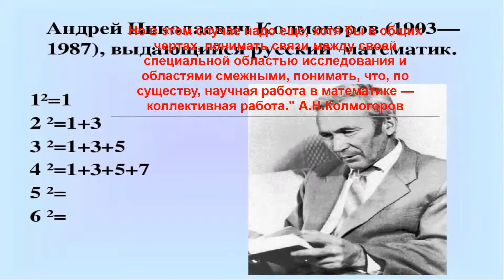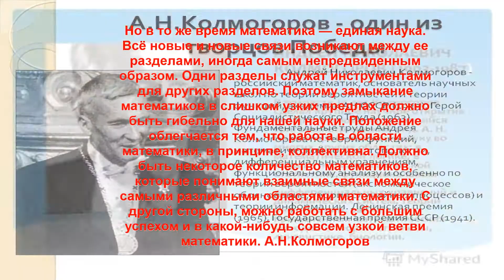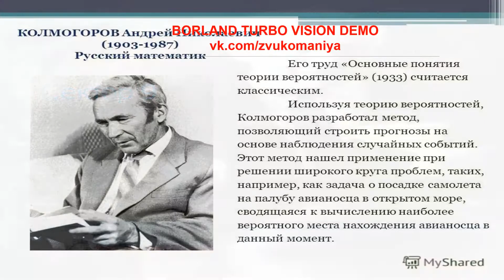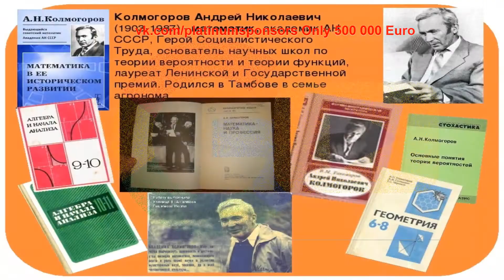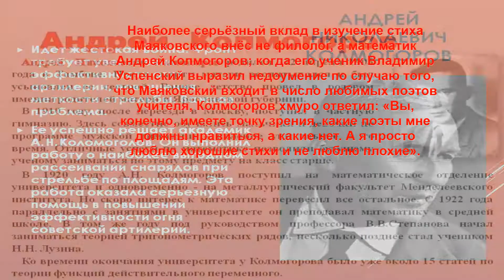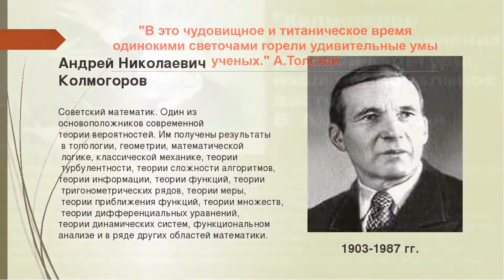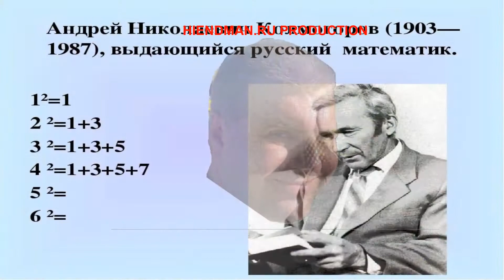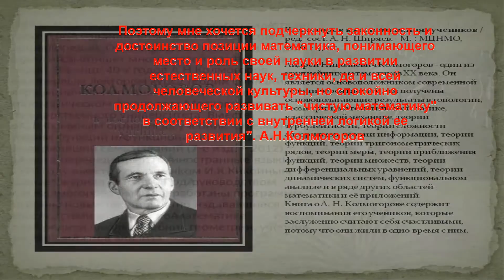Андрей Николаевич Колмогоров 2